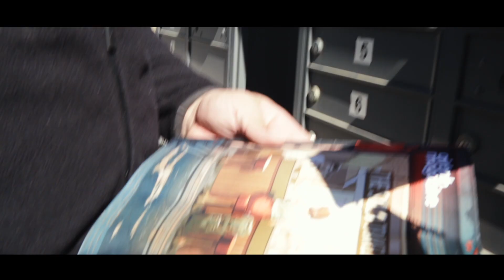Parallel Lives Short Film (2019)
Reality its Harder than it Seems

Cast
Jair Burgos (Juan Carlos character)
Talia Martin (Ana character)

Crew
Bessy Adut Director
Diana Karlova Editor
Yao Morendo Sound
Jair Burgos Executive Producer
Jair Burgos Writer
Diego Guzman Music Composer